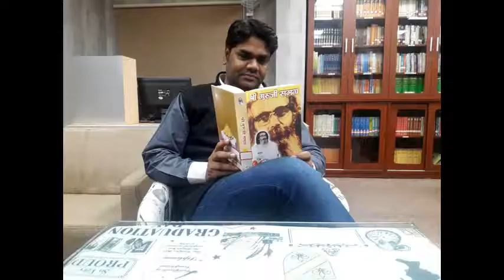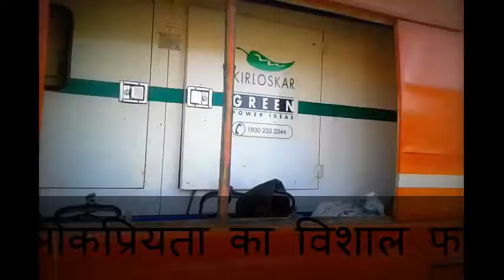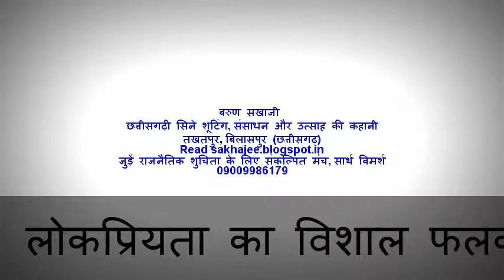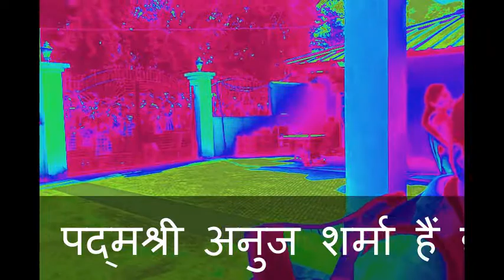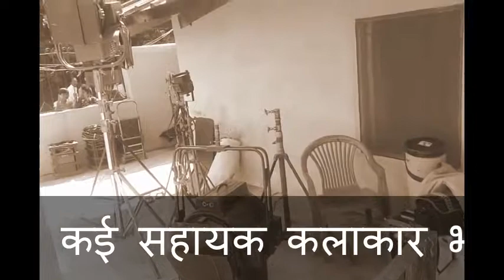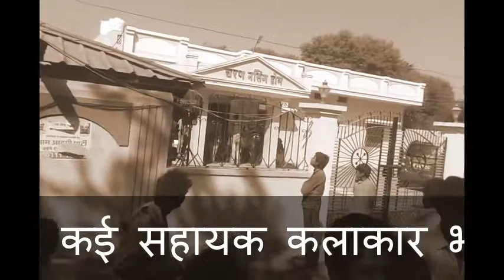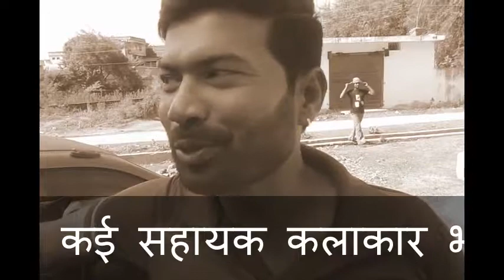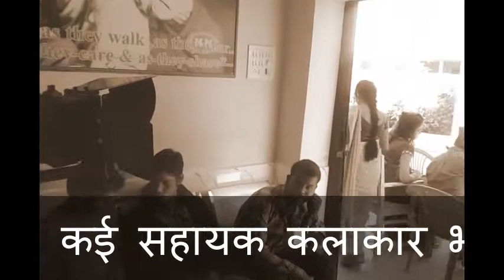छत्तीसगढ़ी फिल्मों का सफरनामा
मैंने यह वीडियो YouTube वीडियो संपादक से बनाया है। छत्तीसगढ़ी फिल्मों का पूरा भारत। शॉर्ट डॉक्यूमेंट्री बिलासपुर में।